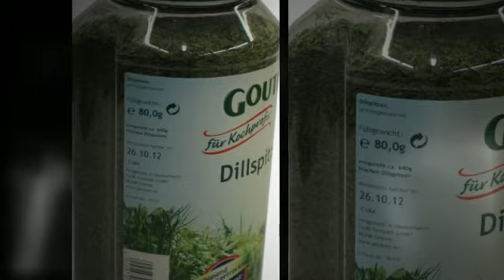Goutess Dillspitzen 80 g